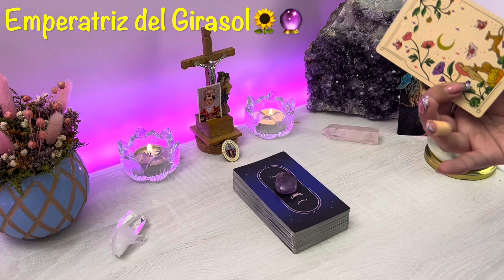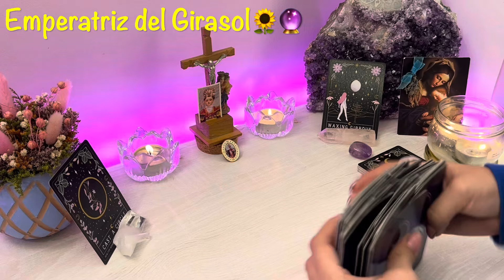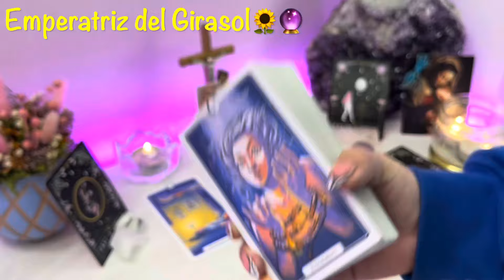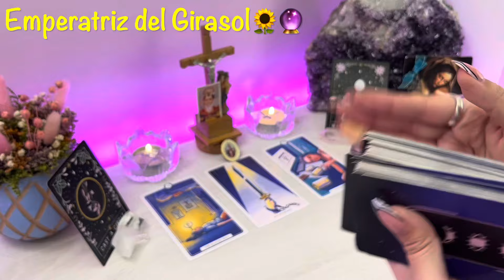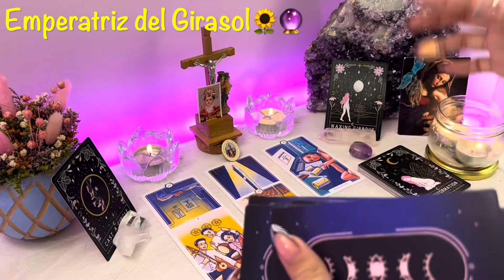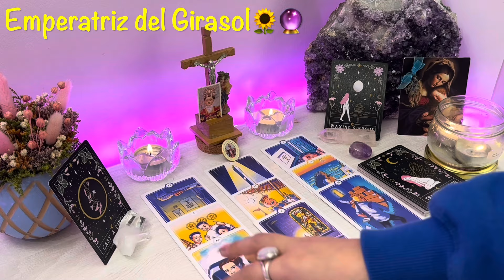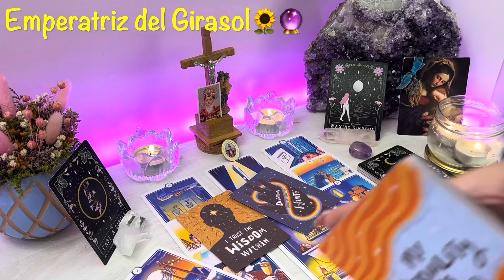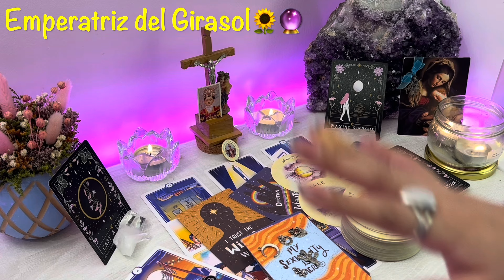LEO ♌️ 11:11 INIMAGINABLE BENDICIÓN!! ESTÁS POR VIVIR UN EVENTO IMPORTANTE! LA VIDA TE DA LA RAZÓN!